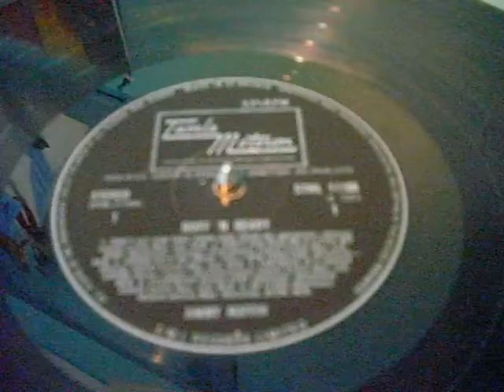jimmy ruffin - 96 tears.mp4